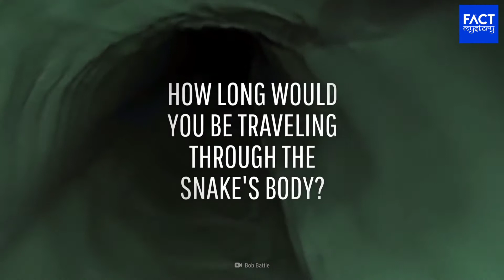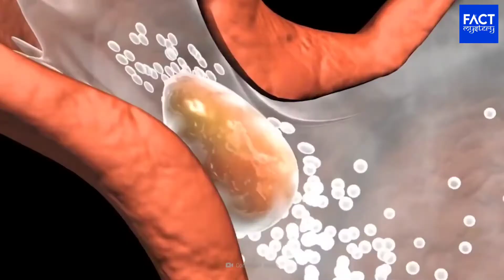क्या होगा अगर आपको एक एनाकोंडा निगल जाए? / What if anaconda swallows you in hindi / FactMysteryZ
क्या होगा अगर ANACONDA आपको निगल ले / What what if anaconda swallows you in hindi / FactMysteryZ

FactMysteryZ Channel Trailer -
Let the Darkness Take Control / FactMysteryZ Channel Trailer / FactMysteryZ

Watch Out More Amazing content

Psychology tricks जिससे आप किसी का मन पढ़ सकते हो / Psychology Trick to read People Mind

हिंदी [Latest] PUBG Mobile Ban in India? Latest News Explained, Pubg Mobile Ban reason/ FactMysteryZ

कैमरे में कैद हुई दुनिया की सबसे बड़ी शार्क Megalodon | LARGEST Shark In The World - Megalodon Hindi

में 2061 से आया हूं / Time Traveller from 2061 Real Life Time Travel Incident #1 | FactMysteryZ

धरती पर पाए जाने वाले 5 सबसे खतरनाक जानवर | Top 5 most deadliest creature on Earth | FactMysteryZ